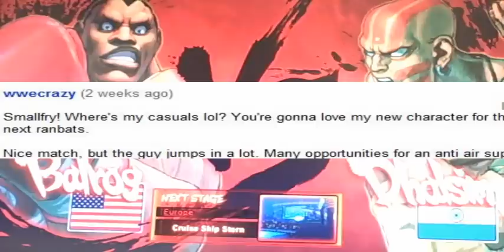StickyStaines [Ba] v Smallfry [Dh] Godisageek and GLHF LAN party SF4 Player Matches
Filmed Friday Evening 19-02-10

A couple of player matches against a great mate of mine I've known from gamefaqs and xbl.  Me and sticky staines attended the Godisageek and GLHF LAN party where we stayed at the venue all weekend just playing games!  This was out first session on my set up as I brought with me my monitor, stereo system and consoles for the weekend of gaming.  We didn't get to enter the SF4 tourny on Saturday due to the amount of participates cap to 32 and places were sold out.  Besides that I was completely out of stamina on Saturday cause of some kid who kept me up all night playing an xbox shoot em up and I didn't get any sleep!  Well this video is a response to sticky's earlier comment on getting some matches filmed lol You can see that Sticky being an online player is just getting use to the offline gameplay.  It's actually the first time I've ever seen Sticky stick to Balrog against the majority of players he met on Saturday and surprisingly I didn't see much Rogs that day besides him!  As for me well this game is always interesting because as soon as I get comfortable in the match up I see things I wouldn't expect the other player to do lol.  Well the experience was worth it just to see where my weaknesses were.  I actually got better on Saturday despite lacking alot of sleep and the whole event was awesome.  This was the only set of matches filmed as well as the Power Stone 2 set coming up soon.  Reason being it was very very busy from Friday to Sunday and I also nearly lost my TE stick :S Besides SF4 we played Rival Schools 2, CvS2, SF33s, Tekken 6 and other games.  I also participated in the Tekken 6 and TvC tourny which I did very average on one being I never played TC before and two haven't touch T6 in 2 months! Ah well lol

Thank you Godisageek and GLHF for looking after me and sticky all weekend and also shoutout to Dellenyum and DJ Showdown and also Impulse and Tttroopa coming along too.  Lastly Sticky just keep doing what you do I hope you do convert to the fightstick in future but like how I'm still doing in 2d fighting games just take your time.  I mean you saw me using Rog on the TE against your Sagat remember lol :D